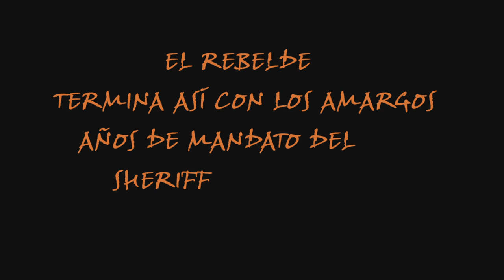Estudiantes en el Lejano Oeste: La Taberna del Sheriff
La épica conclusión de la saga "Estudiantes en el Lejano Oeste". La Taberna del Sheriff estalla en júbilo celebrando las fiestas del pueblo...